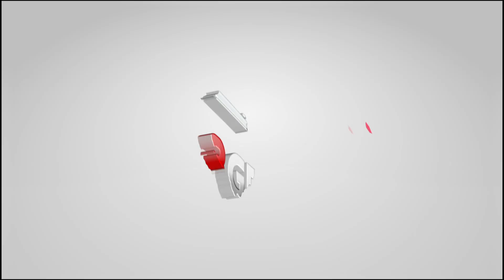TESTIMONIAL | IBU RINIK YULIANI | KEPUASAN KONSUMEN | AUTO88GROUP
Mobil Keren Dengan Harga Terjangkau, Auto88group Tempatnya
Banyak konsumen yang sudah merasa puas dengan pelayanan, harga, hingga kualitas.
Kali ini kami mendapatkan testimonial dari Ibu Rinik Yuliani Untuk Mobil Daihatsu Sigra

“Alhamdulillah, Proses Kreditnya Sangat Cepat, Begitu di Wawancara Besoknya Langsung Selesai”

DP yang tersedia sangat langka se-Kalimantan Barat. Sobat juga bisa mendapatkan gratis service selama 2 tahun atau 5x Service dan dengan Gratis Test Drive Sepuasnya.
Belum Percaya?

TUNGGU APA LAGI? AYOO!!! Jangan Lewatkan Kesempatan Meriah Dari Auto88group